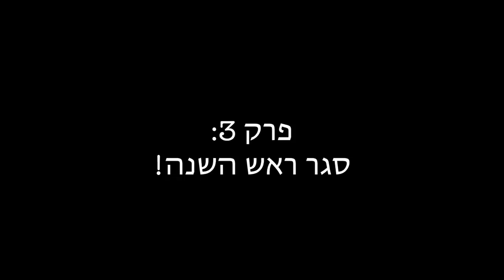מיכל הסנובית | פרק 3 - סגר ראש השנה!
תקראו אותי❤️

אם אתם רואים את זה תגיבו: שנהיה לראש